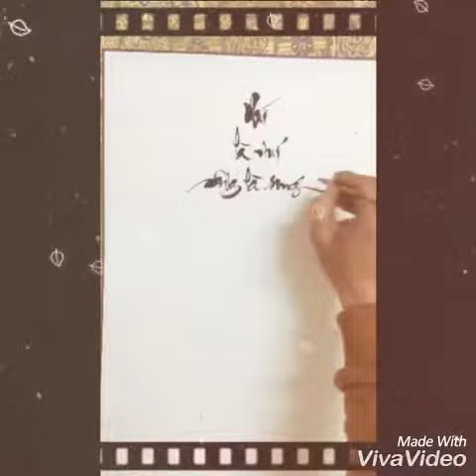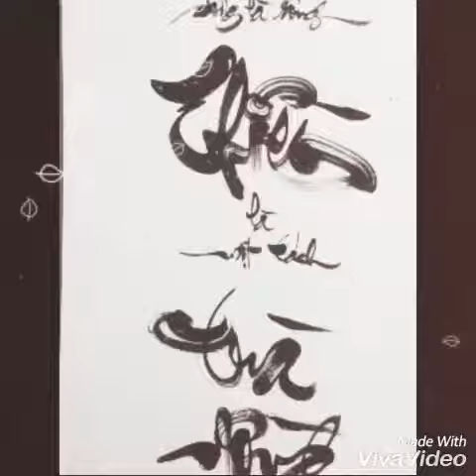Thực hành thư pháp Việt Nam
Đã tải lên từ Viva Video